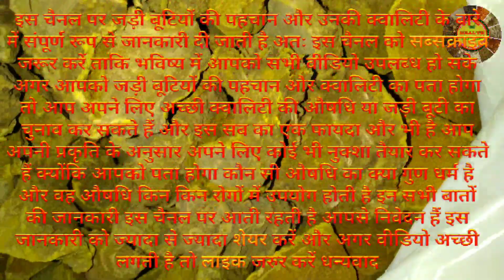अंबा हल्दी परिचय एवं प्रयोग गुण एवं दोष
आज हमने अम्बा हल्दी औषधि के बारे में बताया है कैसे इसको इस्तेमाल करनी है क्या इसके गुण और प्रयोग है क्या इसकी पहचान है यह सभी बातें इस वीडियो में बताई गई है आपसे निवेदन है वीडियो को पूरा देखें ताकि इस औषधि के बारे में सभी जानकारी आपको मिल सके
आपके प्यार और सपोर्ट के लिए इस वीडियो को लाइक जरुर करें और इस चैनल को सब्सक्राइब करना ना भूले और इस वीडियो को आप अपने दोस्तों रिश्तेदारों के साथ ज्यादा से ज्यादा शेयर करें आपको यह वीडियो कैसा लगा कमेंट बॉक्स में जरूर बताएं
अगर आपका कोई भी सवाल या सुझाव या आप किसी भी औषधि के बारे में जानना चाहते हैं तो नीचे कमेंट बॉक्स में लिख सकते हैं
हमारी आने वाली सभी वीडियो की जानकारी पाने के लिए आप इस चैनल Health Touch को सब्सक्राइब जरूर करें और साथ ही बैल के निशान को भी दबाकर काला कर दें

यहां पर बताई गई कोई भी औषधि.
अगर आपको कोई भी औषधि नहीं मिल रही है तो आप हमसे संपर्क करके किसी भी प्रकार की जड़ी बूटी यूनानी औषधि आयुर्वेदिक औषधियां माजून, जवारिश, वटी, भस्म , रस रसायन, तिला या अन्य प्रकार की किसी भी औषधि को मंगवा सकते हैं

*** जरूरी सूचना